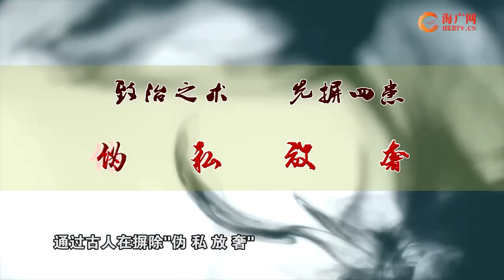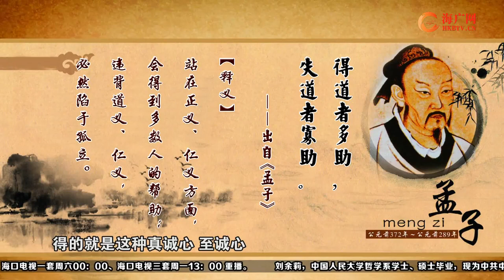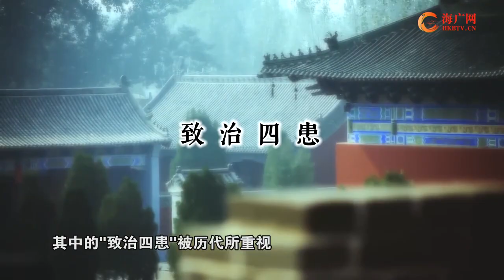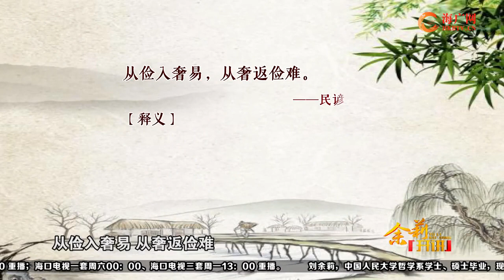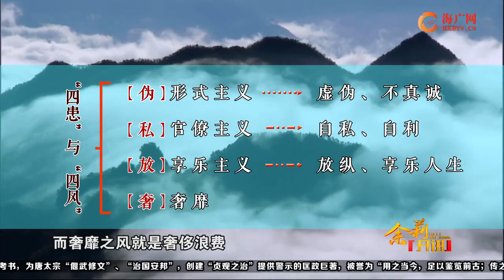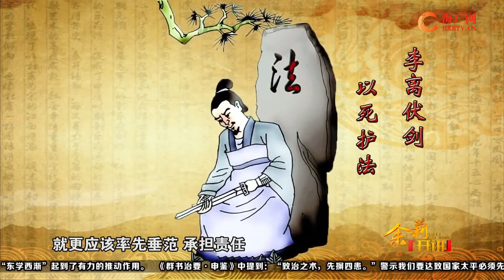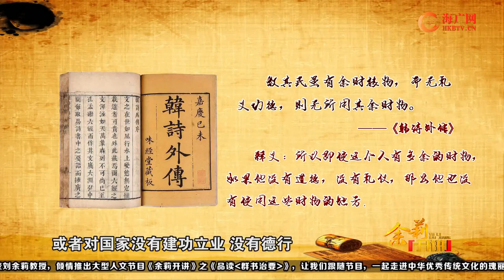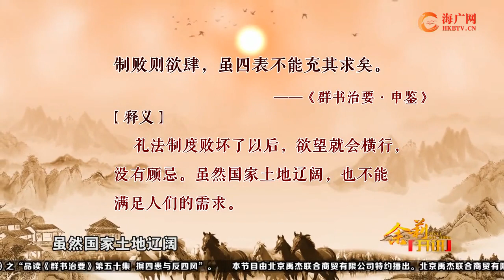050 刘余莉教授：《余莉开讲》之品读《群书治要》第五十集 摒四患与反四风